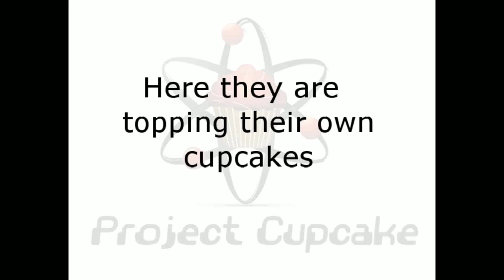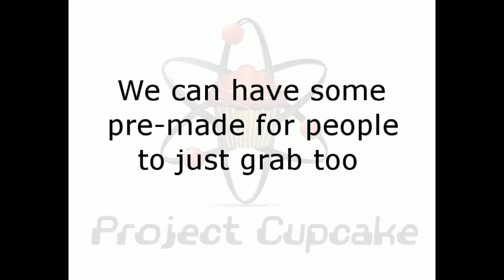Squeeze the Bag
Project Cupcake offers an event called "Squeeze The Bag" where employees make their own cupcakes.

Many people (especially men) have never held a piping bag, so it's a unique opportunity to have employees express their creativity.  Pre-topped cupcakes can also be made for employees in a rush.